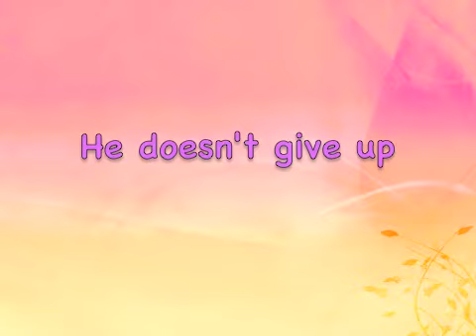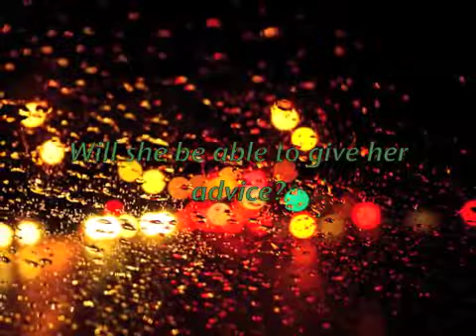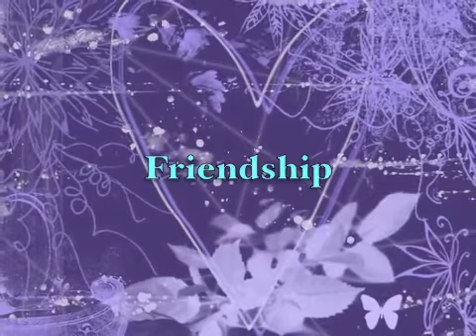Against the Odds Trailer (& Read Description)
So this is the trailer for my new series, it's not my best i did it really quickly
song: Ready Set Go artist: The Summer Set
so I went to Warped Tour on Sunday and got to see We The Kings, All American Rejects, and the Summer Set, I was able to get a picture with Jess of the Summer Set and got to meet the rest of the band & get them to sign my poster! :) they are so nice, and amazing live, if you haven't noticed I love them :) ♥
videos of the summer set there :)
okay quick question: yes or no to chapter titles?